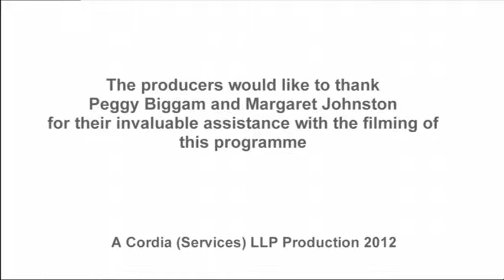Cordia Reablement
A quick overview of our Reablement service.